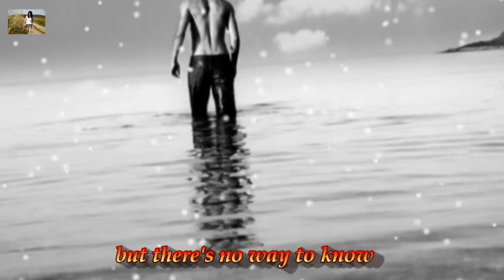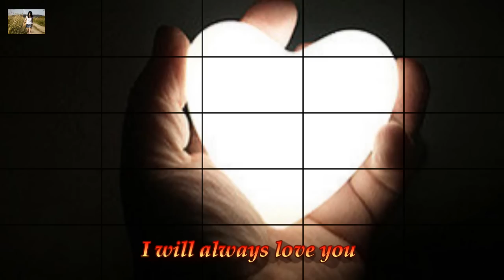I'll Remember You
The group was started in 1976 in White Plains, New York by trumpeter Duke Jones (who left the band prior to their first recordings), drummer Porter Carroll Jr., bassist Clifford Archer, percussionist and flautist Joseph Phillips, and three brothers: David Lewis (vocals and guitar), Wayne Lewis (keyboards and vocals), and Jonathan Lewis (percussion and trombone). Other members of the band were lead singer Sharon Bryant (who was later replaced by Barbara Weathers), trumpeter William Sudderth, and saxophonist Damon Rentie (who was replaced by Koran Daniels). In 1977 the band came to Westwood, California and performed on the nightclub scene under the name "Newban" which was changed on their debut hit single.

Throughout the late 70s and early 80s, Atlantic Starr scored several hits on the R&B charts. However, significant crossover success (onto the pop charts) didn't come until halfway into the 80s, with the release of their As The Band Turns album, and the single "Secret Lovers." By this time, the band had pared itself down to a quintet, consisting of the three Lewis brothers, Phillips, and Weathers. In 1987, the band solidified their pop success by scoring a #1 pop (and R&B) hit with "Always," a slow jam off their album All In The Name Of Love. Following this success, Weathers left for a solo career, and she was replaced by Porscha Martin for the band's next album, 1988's We're Movin' Up. Although this album wasn't quite as successful as its predecessor, it did produce another #1 R&B hit with "My First Love."

The band would continue to score hits on both the R&B and Pop charts into the early 90s. 1991 saw the introduction of yet another new female lead singer, when Martin was replaced by Rachel Oliver for the album, Love Crazy[1]. This album featured the band's biggest hit of the 90s, with "Masterpiece" reaching #3 on both the pop and R&B charts in early 1992.The Group toured to Japan in 1992 with yet another lead vocalist at the helm "Crystal Blake" (Studio vocalist for Stevie Wonder,and lead on " Bust A Move" w/ Youmg M.C.)

Following the release of Love Crazy, Atlantic Starr's relationship with Warner Bros. dissolved, and in 1994, the band recorded one album for Arista: Time. That album was a commercial disappointment and the single "I'll Remember You" only made it to the fifties on Billboard's R&B and pop singles charts. Time (which was David Lewis' last album with the band) found a fifth female singer, Aisha Tanner, replacing Oliver. And when 1999's Legacy was distributed by the small, independent Street Solid label, Atlantic Starr unveiled yet another lineup—one that consisted of two Lewis Brothers (Wayne and Jonathan) as well as Oliver (who had returned and replaced Tanner) and a new male singer named DeWayne Woods. Although Legacy received very little attention, Atlantic Starr hung in there and was still performing for die-hard fans when the 21st century arrived.